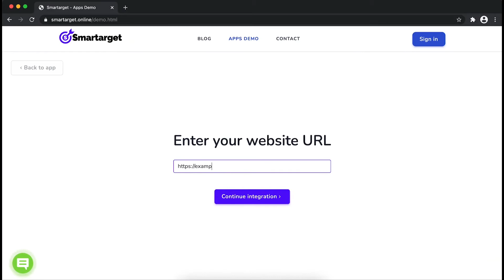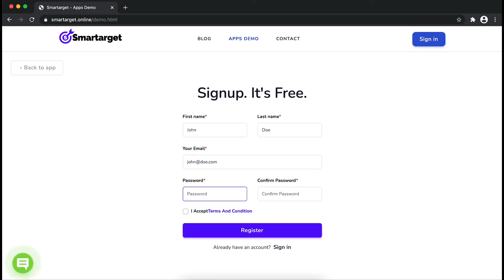How to add Popup to GoDaddy website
It takes only few minutes to add Popup on your GoDaddy site and it's completely free. By using Smartarget Popup you can increase user engagement and sell more!